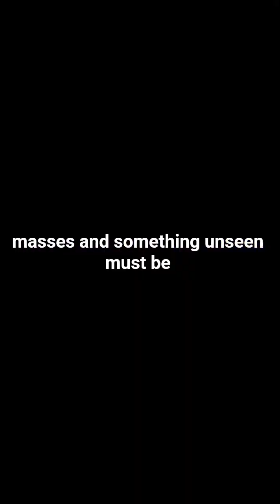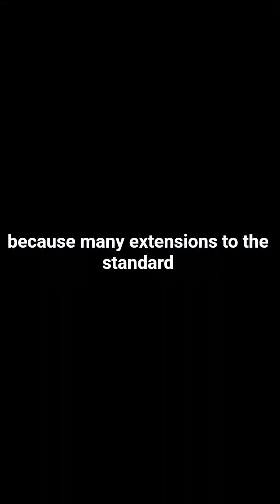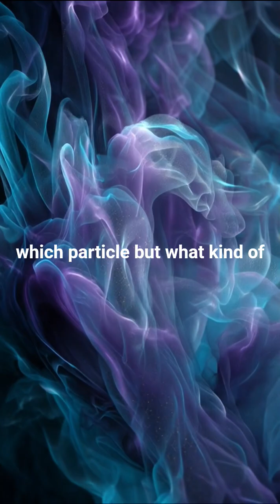What Is Dark Matter? The Invisible 27% of Our Universe Explained November 15, 2025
Dark matter makes up 27% of the universe, yet scientists still don’t know what it is. In this video, we break down the entire mystery clearly, simply, and visually — from the earliest theories to today’s cutting-edge research.

You’ll learn:
• What dark matter actually means, and why astronomers are certain it exists
• How galaxy rotation, gravitational lensing, and cosmic structure point to unseen mass
• Why the once-famous WIMP theory dominated physics for decades
• The “WIMP miracle” — and why experiments still show nothing
• The scientific shift toward axions, sterile neutrinos, and other exotic ideas
• Why solving the dark matter puzzle could rewrite our understanding of physics

This is your clean, balanced, well-researched, viewer-friendly guide to the universe’s biggest unsolved question.9